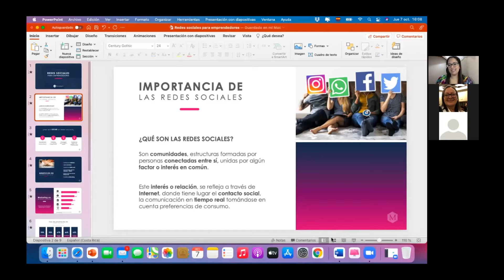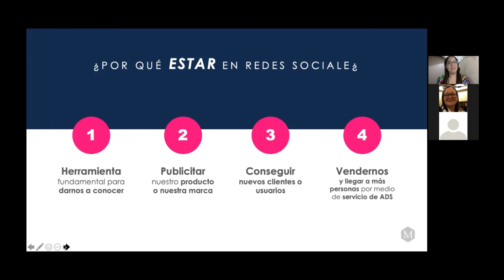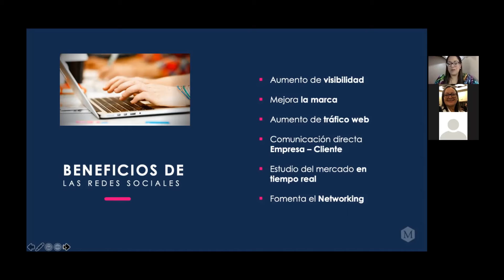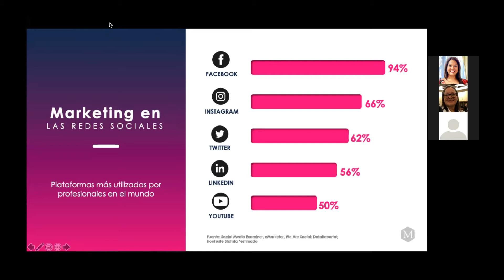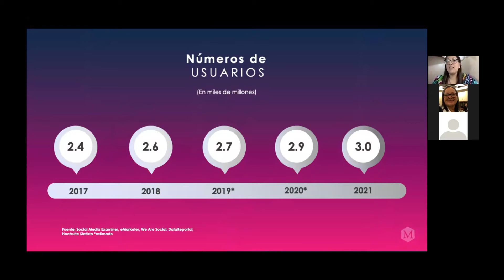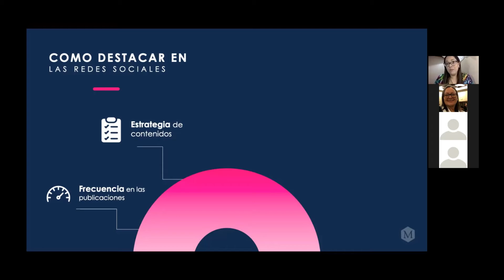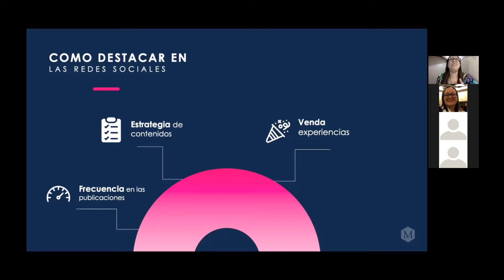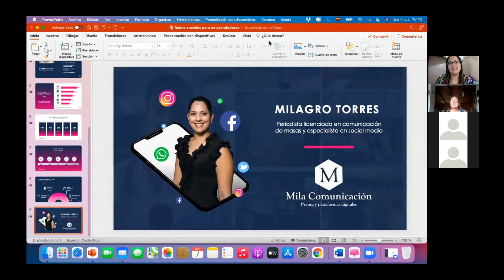Redes sociales para emprendedores